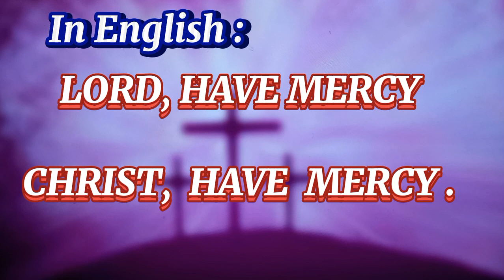KYRIE ELEISON IN 5 LANGUAGES (Latino, Italiano, Cebuano, Tagalog, English) - Minus One